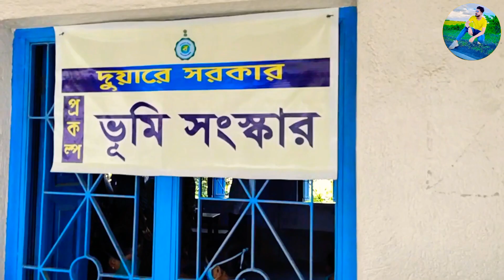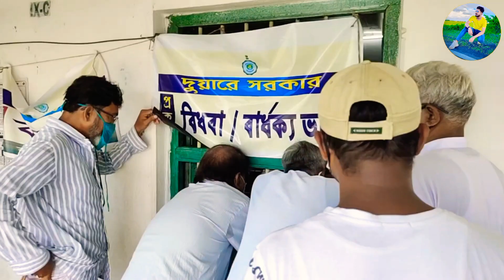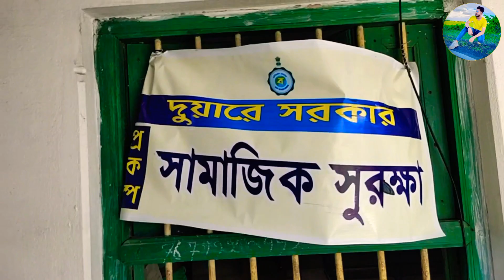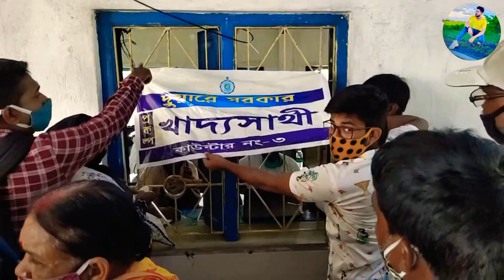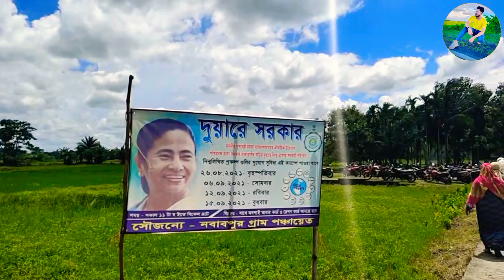Duare Sarkar Next Camp In Nawabpur High Madrasah(H.S)Hooghly West Bengal GOVT//06.09.21